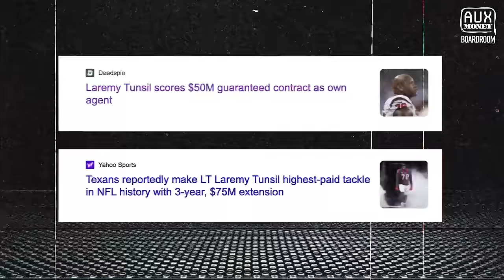Houston Texans Laremy Tunsil Negotiated His Own $75M Deal & wanted to be a Music Exec! l AUX MONEY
In the newest episode of Aux Money, Houston Texans offensive tackle Laremy Tunsil engages in a captivating conversation with Chase B. Delving into Tunsil's remarkable offseason feat of securing a groundbreaking NFL contract, the discussion transcends sports and ventures into the realms of fashion, music, and post-football aspirations. Tunsil shares insights into his distinctive style, breaks down his most iconic looks, and reveals his ambition to become a music executive. The crew explores Tunsil's affinity for soulful music, spotlighting favorites like Sade and Erykah Badu, while also uncovering his preferences in cars and watches. Additionally, Tunsil generously imparts his recommendations for the best food spots in Houston.